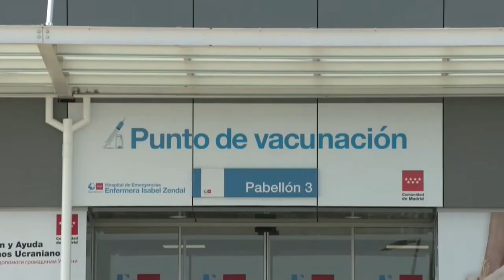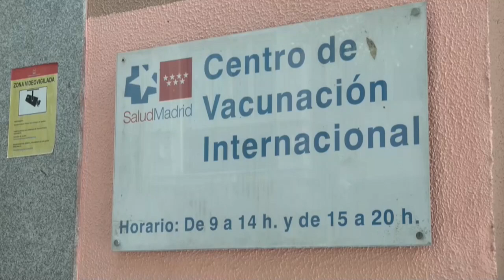España recibirá 5 000 dosis adicionales de la vacuna contra la viruela del mono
España recibirá otras 5.000 vacunas adicionales contra la viruela del mono antes de que acabe el año, con lo que dispondrá de un total de 17.000 para tratar de atajar el brote que ha dejado en nuestro país más de 6.100 casos desde principios de mayo.

Precisamente para afrontar su avance, y en un contexto de escasez de fármacos, la Comisión de Salud Pública estudia este lunes administrar el suero por vía intradérmica y no subcutánea como hasta ahora, que permitirá ampliar la capacidad de vacunación hasta cinco veces con cada dosis actual.